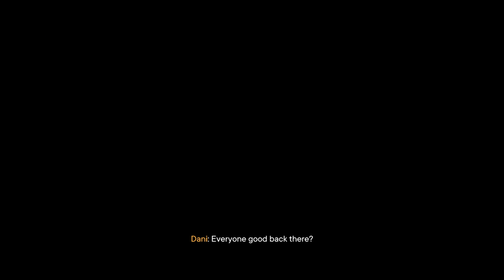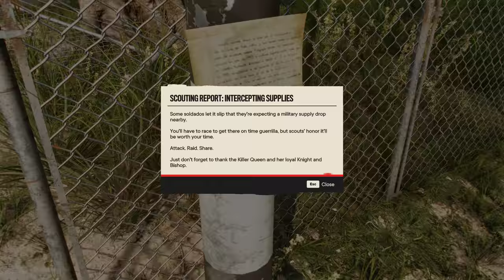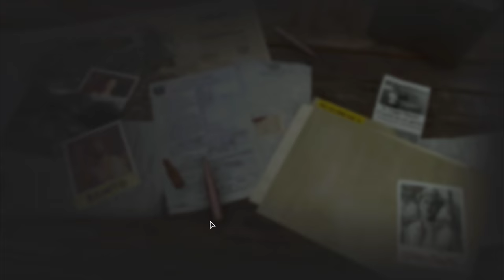Far Cry 6 - Let's Play Part 19: Precious Cargo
Thanks to Ubisoft for a review copy of Far Cry 6!

YARA TORN APART
Fight against Castillo’s regime in the most expansive Far Cry® to date, through jungles, beaches, and Esperanza, the capital city of Yara.

GUERRILLA FIREPOWER
Employ an arsenal of resolver weapons, backpacks, and vehicles to take down Castillo’s ruthless regime.